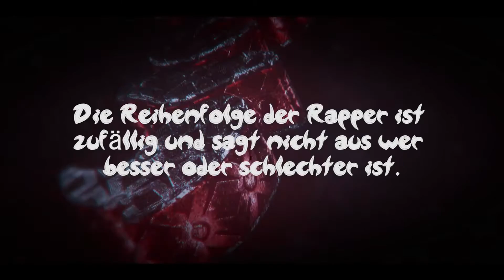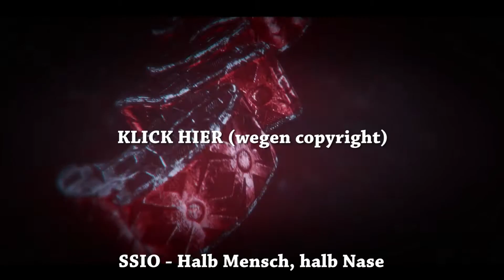TOP 10 RAPPER - YSL Know Plug,Spinning9,Gio,Max Rolls | Young Plug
» Equipment
- Bildschirm » 1. Asus...
                      » 2. Samsung SyncMaster920n
-Tastatur »  kb sc si usb d

» Gaming-PC
- Prozessor » i5 3450
- Kühler » Lc Power Lc-cc-97
- Mainboard » MSI Z77A-G43
- Ram » 8GB Ripjaws 1600
- Festplatte » 1. 500GB Laptop 2,5 Zoll HDD
                     » 2. 160 GB Desktop 3,5 Zoll HDD
- Netzteil » be quiet! Pure Power L8 600w
- Gehäuse » Phanteks Eclipse P400 mit Sichtfenster gedämmt
- Grafikkarte » Saphire Nitro R9 390x

Spinning 9
Soulja Boy
YSL Know Plug
Hustensaft Jüngling
Gio
Medikamenten Manfred
SSIO
257ers
Max Rolls
Aytee